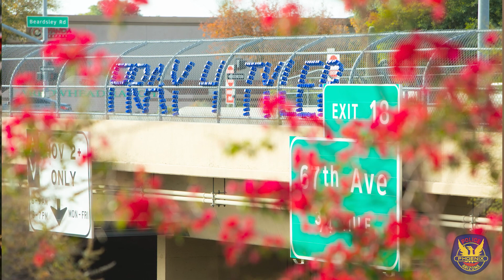Tyler & Chelsea Moldovan: One Year Later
On December 14th, 2021, Phoenix Police officer Tyler Moldovan was shot eight times, including once in the head while on duty. Several medical experts said Officer Moldovan's injuries were not survivable, yet one year later he is making incredible strides. Tyler and his wife Chelsea are now telling their story to Public Information Specialist Ryan Cody. The couple talk about a range of topics including his miraculous recovery, the support they feel from the community and his plans to re-join the department.